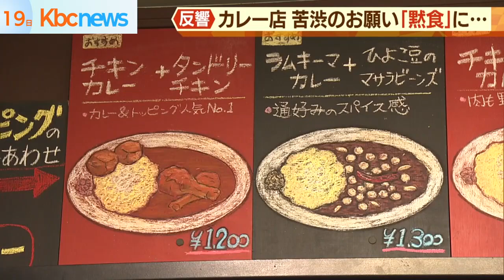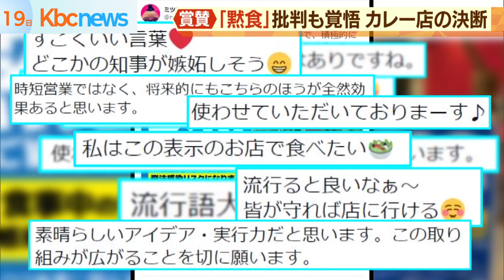“黙食”福岡市のカレー店に賞賛の声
福岡市のカレー専門店が店内に“黙食”の２文字を掲げて賞賛をあびています。

福岡市南区のカレー専門店「マサラキッチン」。

県外からも足しげく通うファンがいるほどの人気店です。

ある日のこと、三辻（みつじ）店長はＳＮＳの投稿に目を止めたといいます。

投稿は「自分は感染対策に気をつけて飲食店に行ったのに、隣の団体がマスクもせずに大声で喋っていた。不安を感じた」という内容でした。

２回目の緊急事態宣言が出されたものの、席を半数まで減らすなど感染対策としてできることは全て実施。

正直、『これ以上、何をすれば・・・』と途方にくれたといいます。

熟慮の結果、お客さんを感染から守るため、ほかに出来ることといえば『マスクを外しているときに喋らないで食べてください』とお願いする以外に考えられなかったといいます。

そこで、反発や批判も覚悟したうえで“黙食”の２文字を店内に掲げました。

ところが、寄せられたのは７万件以上の『いいね』と賞賛でした。

三辻さんは「思いのほか好意的にとらえていただける方が多くて、同じように思っている人がたくさんいるんだなと感じた」と言います。

マサラキッチンのＨＰでは“黙食”の協力をお願いする同型のＰＯＰを無料で提供しているということです。